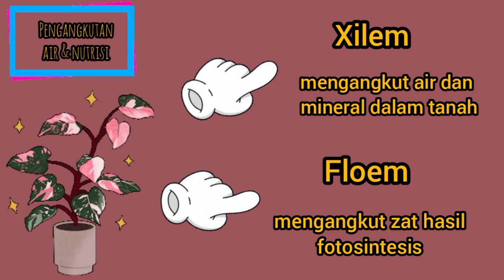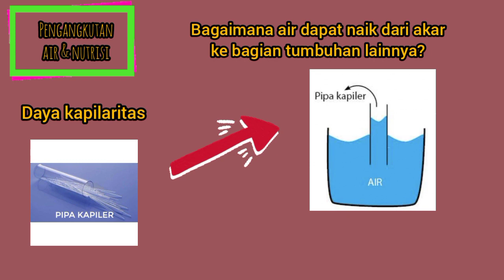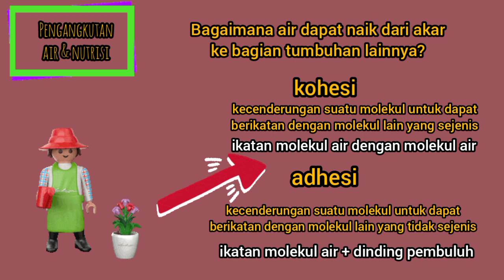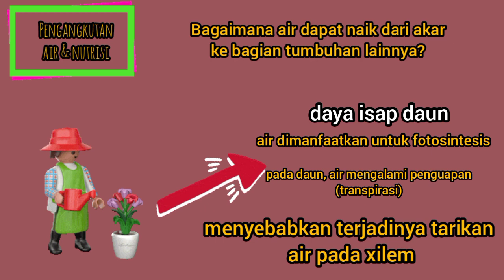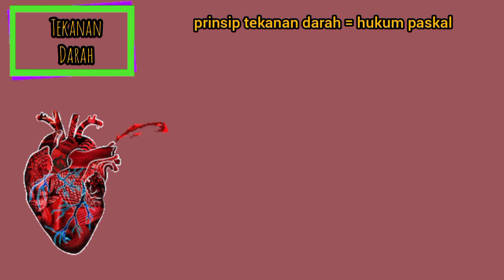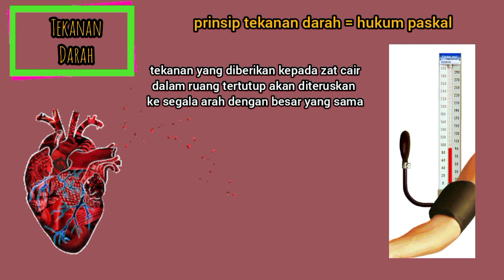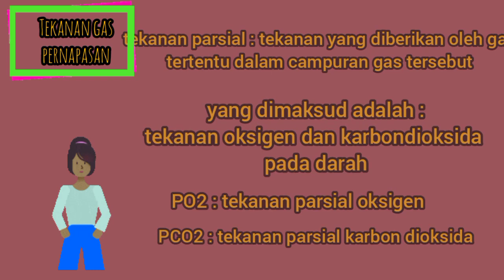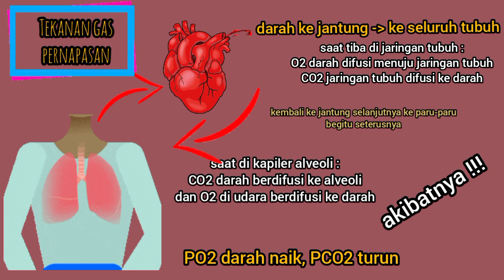Aplikasi Tekanan Zat dalam Kehidupan Sehari-hari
Tekanan zat yang kita pelajari ternyata sudah ada aplikasinya dalam kehidupan kita sehari-hari sejak dulu, yaitu :
1. pengangkutan air dan nutrisi pada tumbuhan
2. tekanan darah pada manusia
3. tekanan gas pada sistem pernapasan manusia
silakan disimak videonya, semoga bermanfaat yah 🤗💗